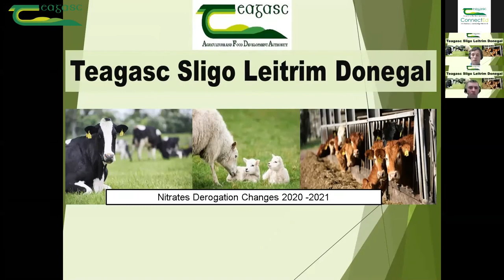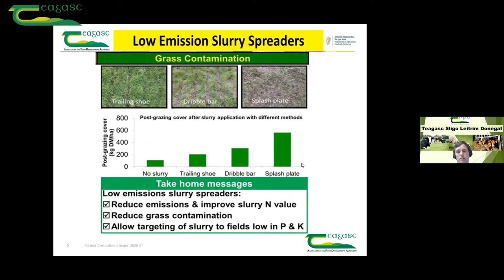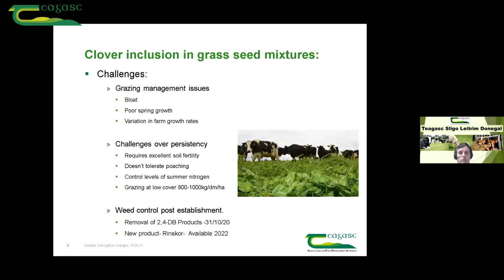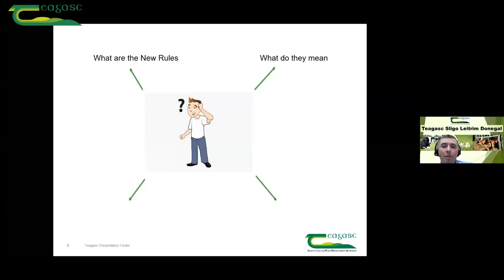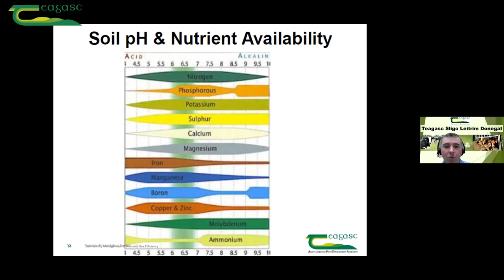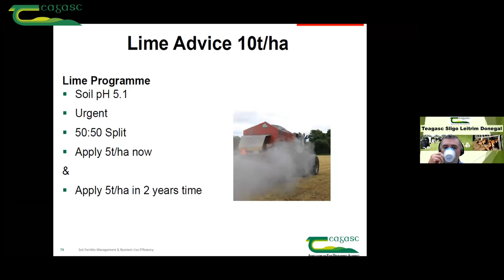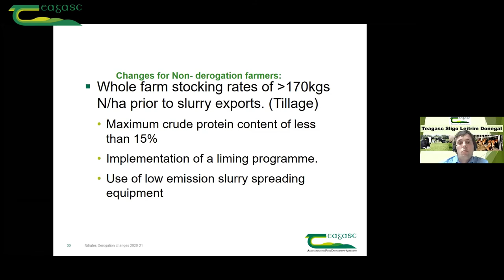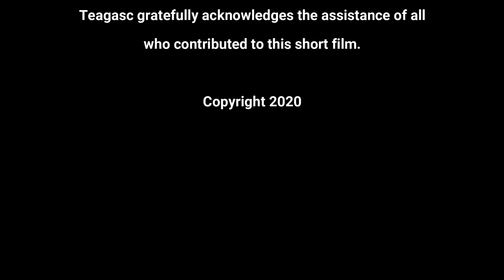SLD Webinar Series - Night 5: Nitrates Derogation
In the fifth webinar in the series Cian Devaney of Teagasc Ballymote and Paddy Browne of Teagasc Ballybofey cover the Nitrates Derogation, all the new changes for 2021 and their implementation at farm level.